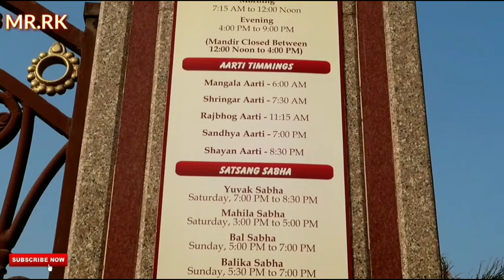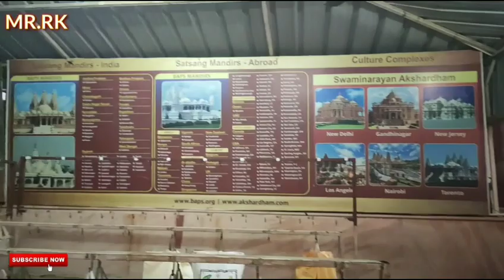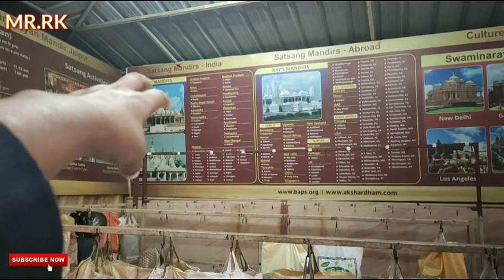Akshardham Mandir Jaipur दुनिया के सभी अक्षरधाम मंदिर से अलग है!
In The Pink City Jaipur Akshardham Mandir  add something in tourism. Akshardham mandir , we are exploring in this vlog . Akshardham Mandir Jaipur is very popular in the city Jaipur but our foreigners tourist don't know about these world famous temple. Most of tourist come to see Jaipur for forts, palaces but Jaipur city is not only famous for forts and palaces, it is also famous for Temples, culture and rajsthani dance and song. In Jaipur there are many world famous temple Birla Temple, Akshardham mandir. Rajsthan Tourism promote mostly Forts and Palaces, they must promote our world famous temple. Birla Temple and Akshardham Mandir is very popular due to it's beautiful architecture.
The record was presented for Akshardham as the World's Largest Comprehensive Hindu Temple (certificate). The certificate states, "BAPS Swaminarayan Akshardham in New Delhi, India, is the world's largest comprehensive Hindu temple. It measures 356 ft (109 m).

✅Jaipur Metro 🚇🔰

✅Connect On Instagram, Twitter : ramkeshcse084

✅MR.RK: Vlogs

You Can Support  by Donating me :Ramkesh Singh
Google Pay , Phonepay, Paytm, Bheem:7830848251
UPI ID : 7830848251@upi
Postal Address : B-73,  Triveni Nagar Jaipur Rajasthan

Social👥 Contacts👥👤

About : I am 24 year boy 👦who is Software Engineer by Proffesion ,Youtuber (Vlogger, Tech) by passion. Thank you for being here 📍 MrRK &